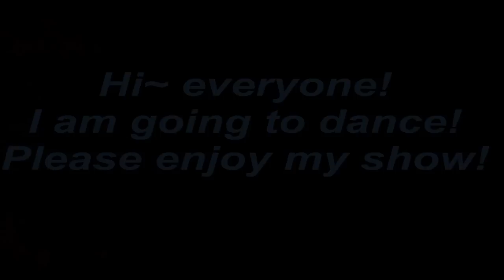show my power!